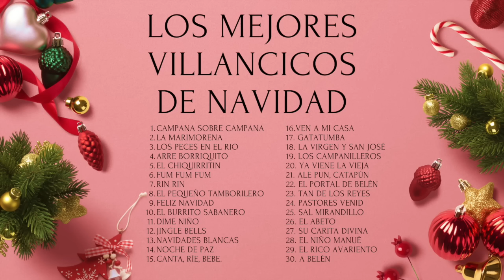Canciones de navidad 2023. Villancicos de navidad.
Los mejores villancicos de navidad en español.
Las canciones que te llevarán a tu infancia y te harán cantar y emocionarte con las personas que más quieres.

Disfruta de los mejores villancicos de navidad para disfrutar de estas fechas especiales en familia y crea el ambiente navideño ideal.

Ideal para reproducir mientras estáis reunidos alrededor de la mesa o simplemente mientras disfrutas de tus seres queridos.

Para nochebuena, navidad, nochevieja o cualquier día en el que quieras sentir el espíritu navideño.

Estas son las 30 canciones que vas a escuchar:
1. CAMPANA SOBRE CAMPANA
2. LA MARIMORENA
3. LOS PECES EN EL RIO
4. ARRE BORRIQUITO
5. EL CHIQUIRRITIN
6. FUM FUM FUM
7. RIN RIN
8. EL PEQUEÑO TAMBORILERO
9. FELIZ NAVIDAD
10. EL BURRITO SABANERO
11. DIME NIÑO
12. JINGLE BELLS
13. NAVIDADES BLANCAS
14. NOCHE DE PAZ
15. CANTA, RÍE, BEBE.
16.VEN A MI CASA
17. GATATUMBA
18. LA VIRGEN Y SAN JOSÉ
19. LOS CAMPANILLEROS
20. YA VIENE LA VIEJA
21. ALE PUN, CATAPÚN
22. EL PORTAL DE BELÉN
23. TAN DE LOS REYES
24. PASTORES VENID
25. SAL MIRANDILLO
26. EL ABETO
27. SU CARITA DIVINA
28. EL NIÑO MANUÉ
29. EL RICO AVARIENTO
30. A BELÉN

Feliz navidad!